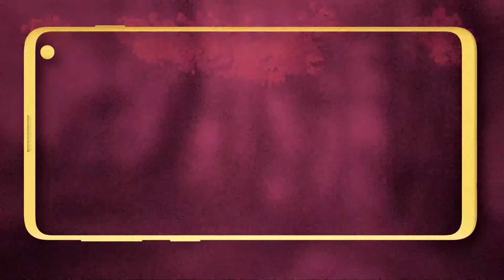स्वतंत्रता दिवस के अवसर पर मिलिए बेस्टी कमल और पंकज से आज शाम 6 बजे